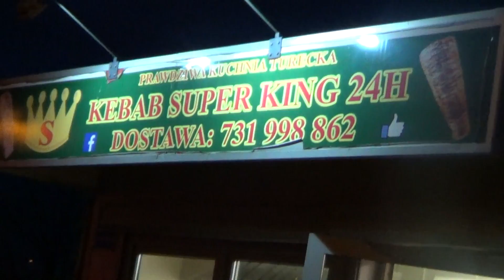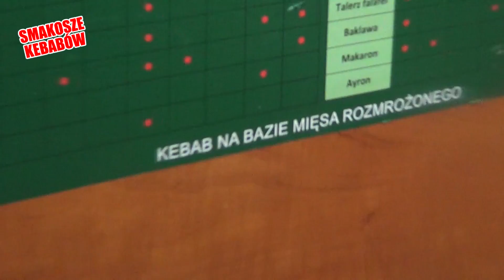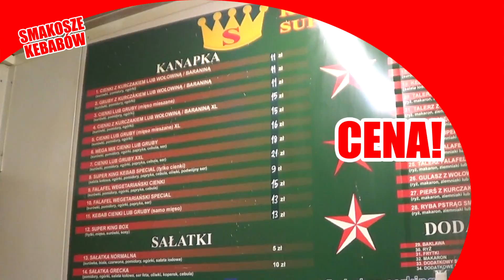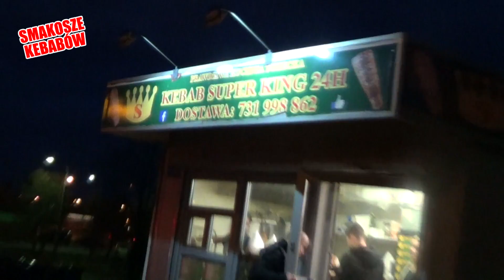Kebab Super King, ul. Swobodna w Białymstoku, GDZIE DOBRZE SIĘ NAŻREĆ? odcinek 13 - Smakosze kebabów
Dogecoin
D9KeZ1XFgyEUeSY3czLh3qN63sTRKmHVBw

TRON(TRX)
TFJsAj1nfyq4D6GUyFKs4GgvBfKpnqiQSF

Przedstawiają Rafał Dudziński i Oskar Wądołowski

LUTY 2019